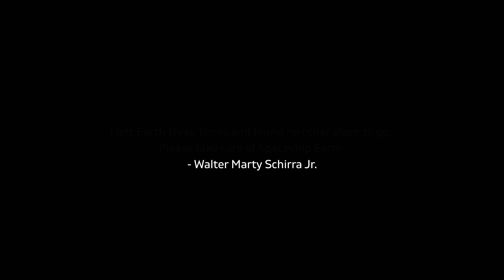Der Einzige der ein Mercury- Gemini- UND Apolloraumschiff flog: Walter Schirra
Herzlich Willkommen bei Mondgeflüster 🌑 Zum 53. Jahrestag vom Apollo 7 Start gibt's ein 10 schnelle Fakten Kurzportrait über Walter Schirra, dem einzigen Astronauten der jemals ein Mercury- Gemini- UND Apolloraumschiff flog. Viel Spaß und Gruß Tony 🚀

▸ Bitcoin 35gDh2GQ7jgSLVtbb1ZCWA3UGtPsom2Zwn
▸ Dogecoin DE8J5HbMsiYishHyxLwepxqWHiGb7cbgYF
▸ Ethereum 0x0B72cEA8B541CcE74a873970e435e2361486e751

Videokapitel
00:00 - 00:47 Intro
00:48 - 07:12 10 schnelle Fakten Walter Schirra
07:13 - 07:49 Schlussworte